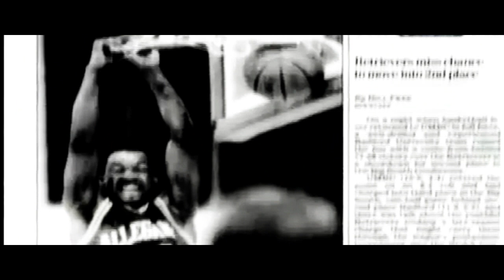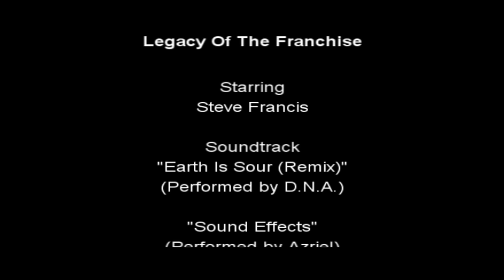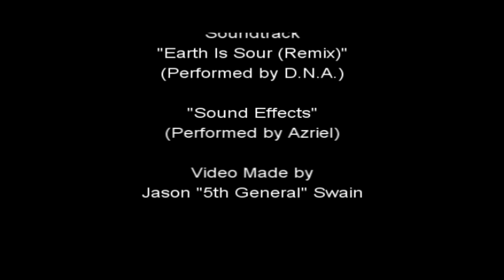Steve Francis - Legacy Of The Franchise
Steve Francis - Legacy Of The Franchise (JJS FILMS)
Soundtrack:
D.N.A. -Earth Is Sour (Remix) feat. Sean Slaughter and Golden Child
Azriel - Sond Effects